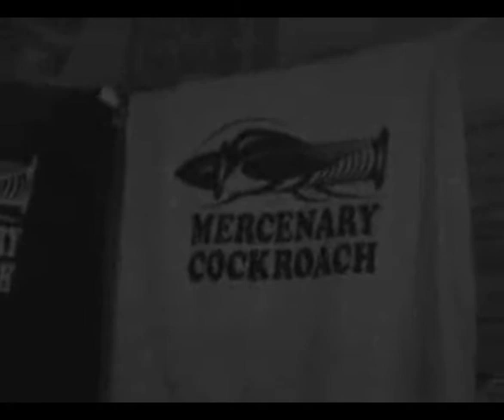Mercenary coacroach.mpg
Mercenary Coacroach